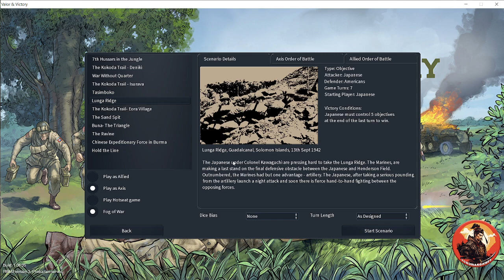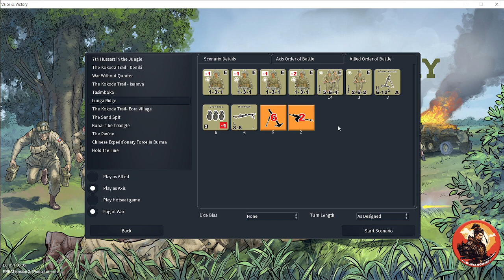18 Valor & Victory The Pacifiic Lunga Ridge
It's time to fight for Lunga Ridge, amidst heavy mortar fire!